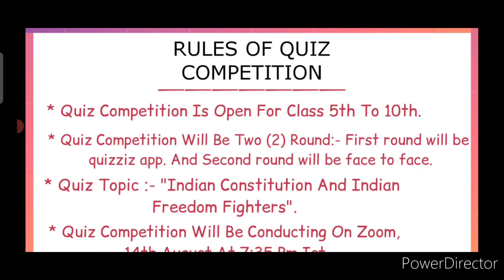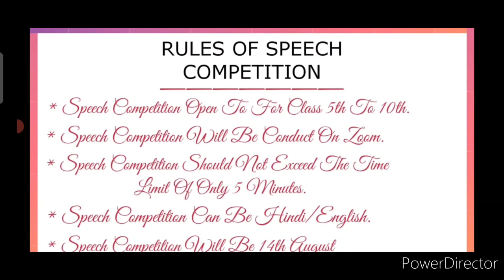Independence Day Competition Free😱Win Trophies🏆🥇Online Competition 2022 Free Quiz Speech Competition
3 Best A4 size Drawing books set in affordable amount